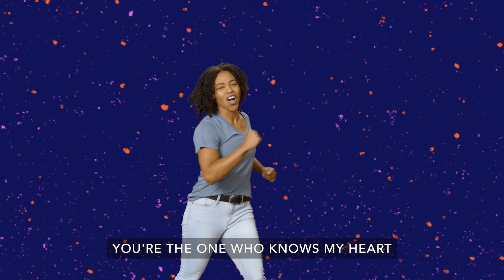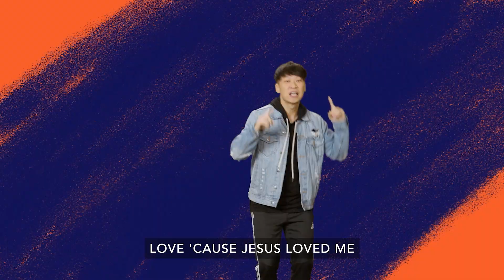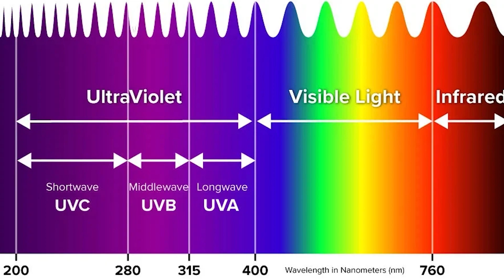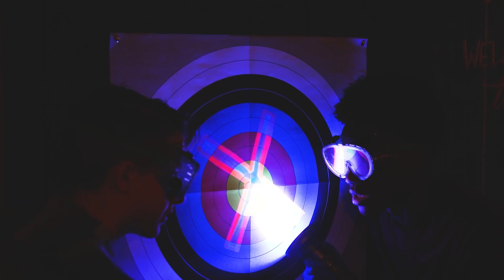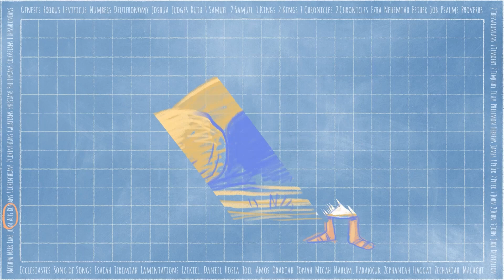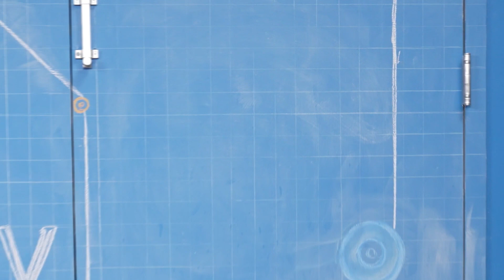Elementary Curriculum June 4